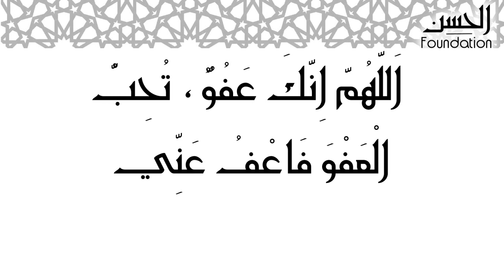Leer de Du'a voor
Allahumma Innaka 3affoewwoen toe7ibboe-l-3afwa faa3foe 3annie.

O Allaah, U bent de Meest Vergevingsgezinde en U houdt van vergeving, dus vergeef mij.